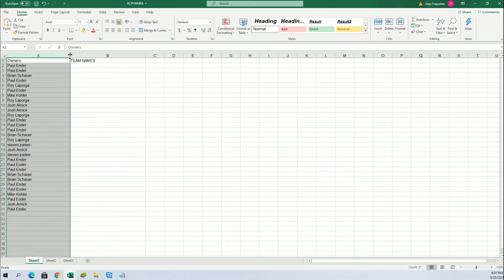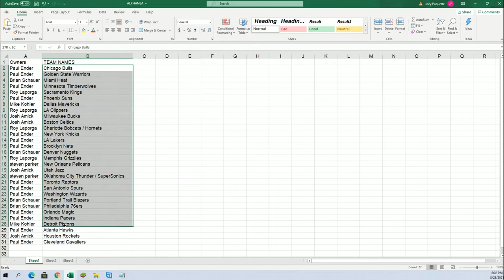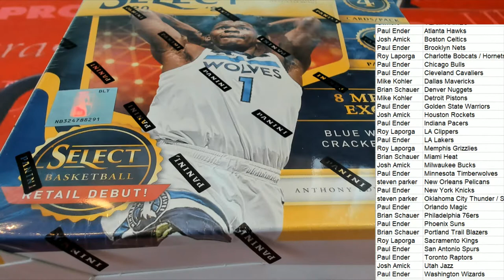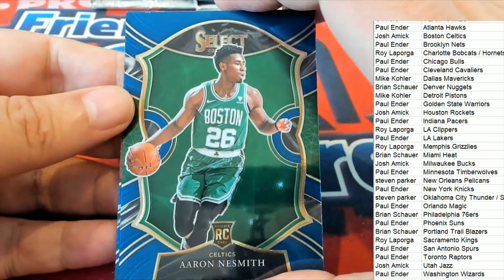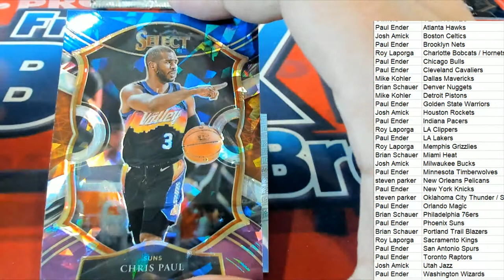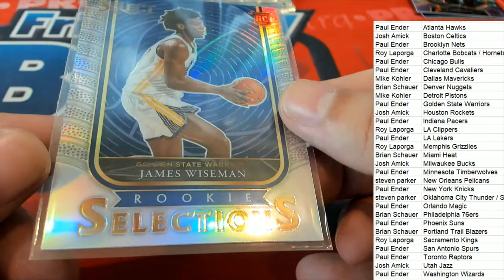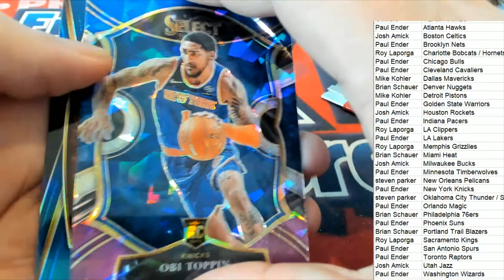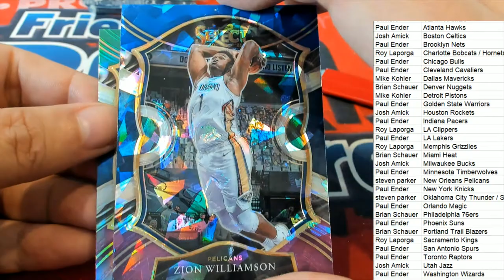PART 1 202021 Panini Select Basketball Mega Box ID 21SELECTBSKMEGA101